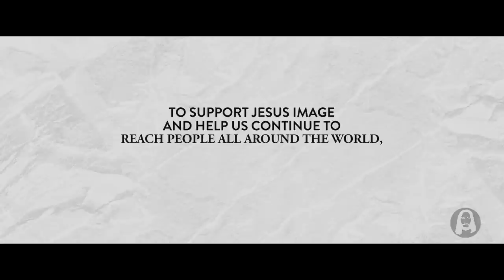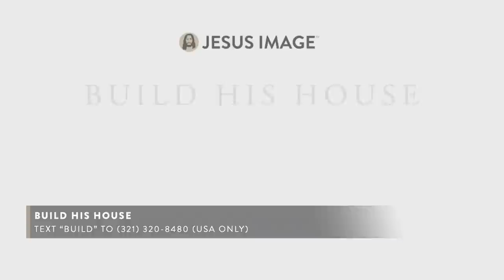The Next Move of God | Tommy Reid | Sunday Morning Service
Live from Jesus Image Church in Orlando, FL | February 13th, 2022